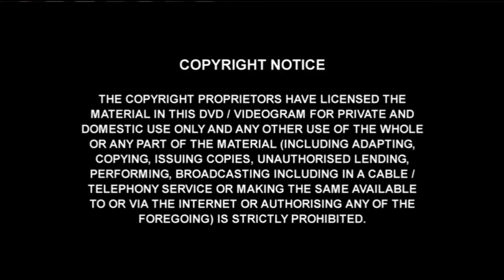Speech by Yirem linggi ji .The bharatiya janata party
The bharatiya janata party is all geared up to rout 2019 under Sri.Laeta umbrey Ji,known well to be most potential and accessible Legislature, his popularity among the electorates remains extraordinarily high, the party is near to complete polarisation substantially, unlike the previous few elections, this time around, he enjoys a good will among the local as well as non-apst voters, furthermore, it is also sweating it out to get a traction among the electorates,particularly the youths.pumping up the speech by several pollsters and pronged strategies, the sail across fireworks is likely